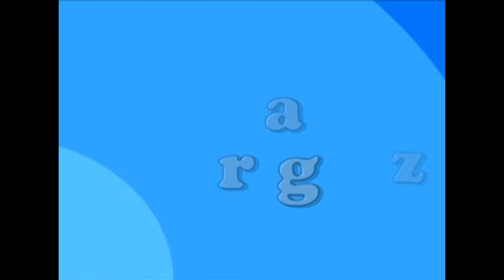Comedy Caliente Full Stand Up Weekly Compilation August 2024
Full Stand Up Compilation featuring Sharon Houston, Adrienne Airhart, Aida Rodriguez, Peggy Gutierrez, Rebecca Garcia & Peaches Rodriguez